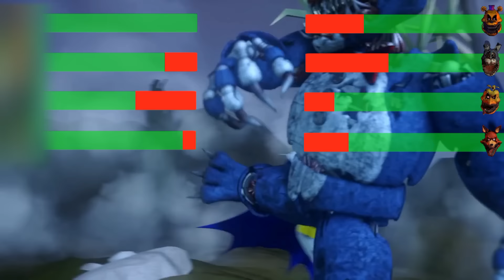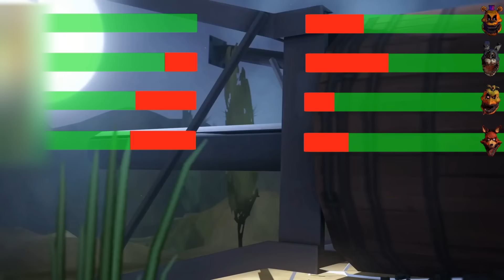[SFM FNaF] Super Heroes vs Demented WITH Healthbars